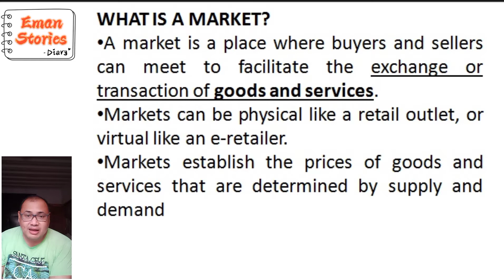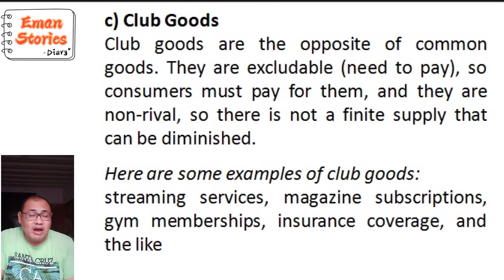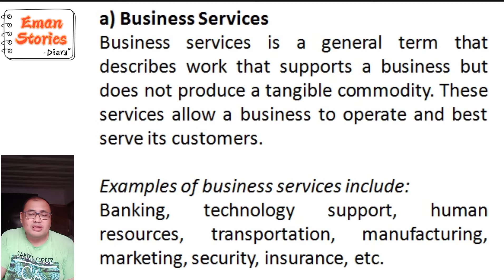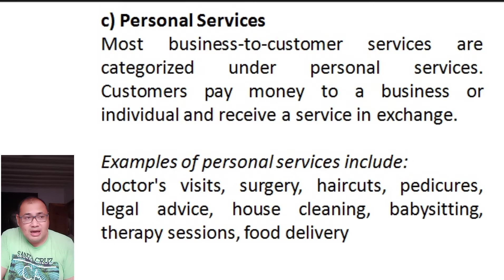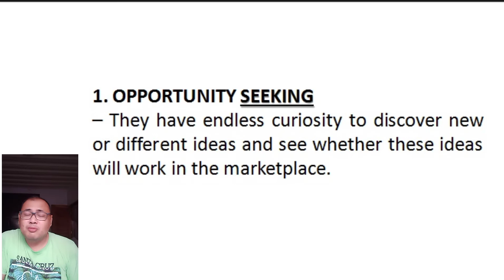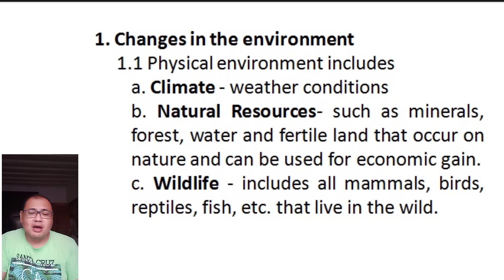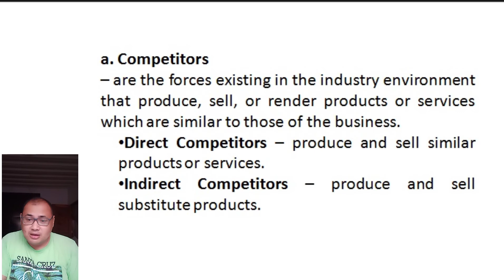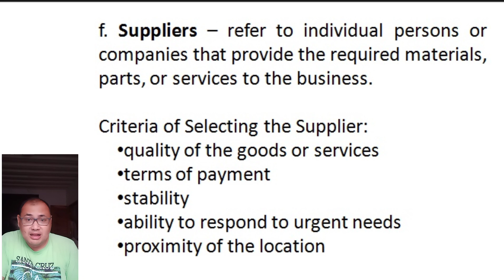Entrepreneurship | Lesson 2 Development of Business Plan part 1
I compiled lectures from books, websites and powerpoint posted by different teacher on slideshare.

For teachers, you can send a message to my facebook messenger (eman bustamante) if you want a copy of the powerpoint. Make sure to have a gmail account because some files are quite large.